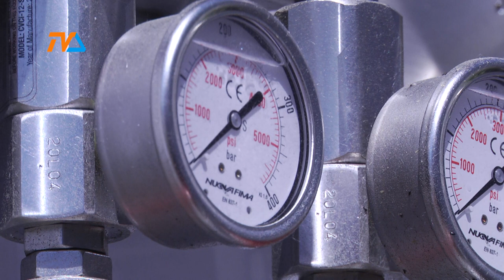Półmilionowa kara z powodu… oszczędności. |TV SUWAŁKI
Suwalskie Przedsiębiorstwo Gospodarki Komunalnej musi zapłacić półmilionową karę, ponieważ nie kupiło od PGNiGe zadeklarowanej ilości gazu cng. Gdy ceny paliw zaczęły szaleć, coraz częściej z zajezdni wyjeżdżały autobusy napędzane silnikami diesla, a te na gaz pozostawały w garażach.